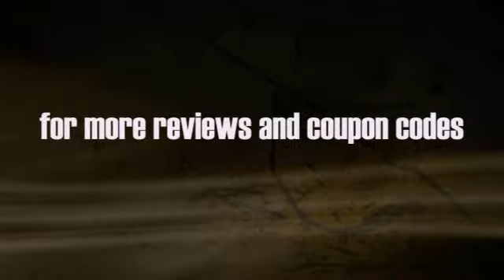Nucig Orange E-Liquid Review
For more e-cigarette news, videos and daily updates, be sure